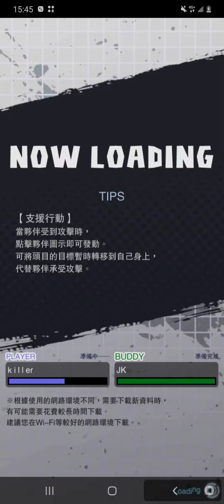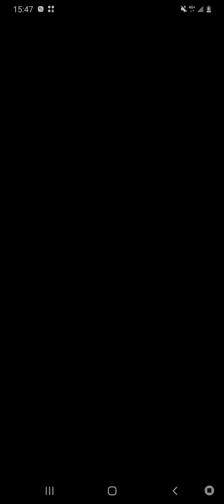DB LEGENDS 2022 03 21 15 39 12 killer